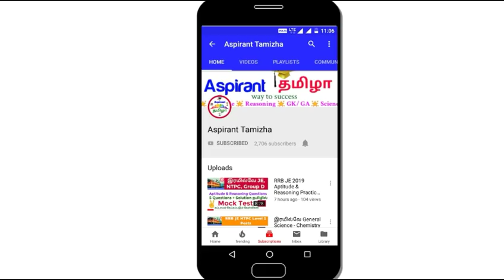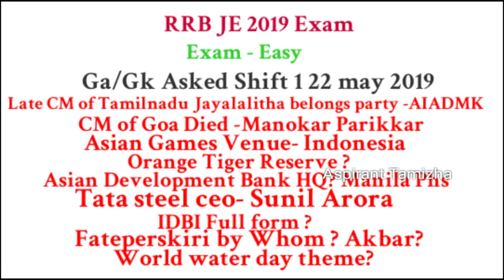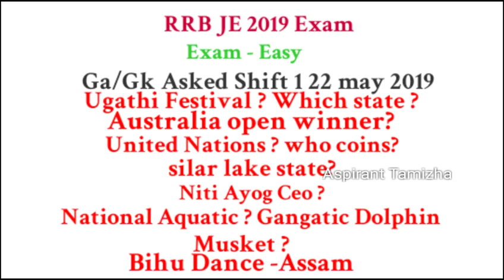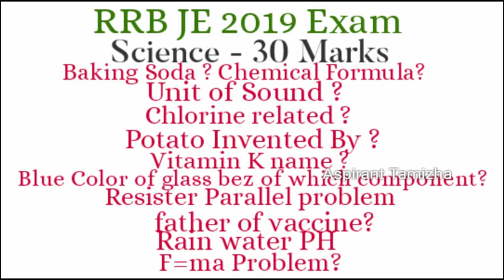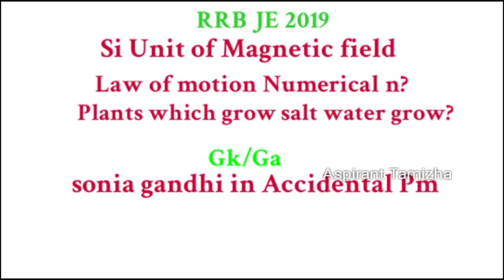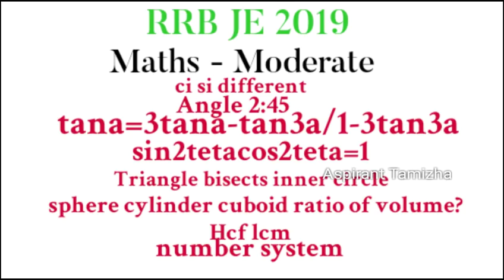RRB JE Exam Analysis 2019 | 22 May Shift 1| GK GA Maths Resoning Questions asked review in tamil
rrb je questions asked in tamil,
rrb je exam analysis in tamil,
22 may rrb je exam first shift gk,
rrb je analysis in tamil,
rrb je review in tamil,
today rrb je analysis in tamil,
rrb je exam analysis 2019,
rrb je exam review,
rrb je exam analysis,
rrb je 22 may 1st shift paper analysis,
rrb je 22 may tamil,